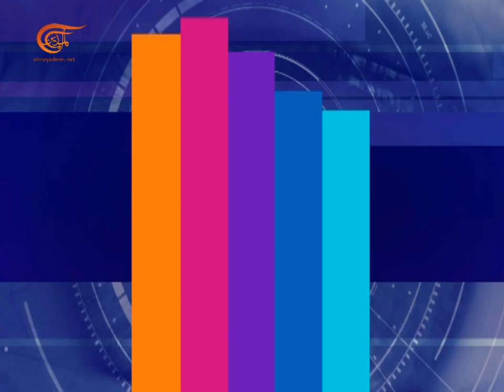المشهديّة | "فلسطين.. بعيونهِم" مع شبان من فلسطين وخارجها | 2021-05-12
عنفوانهم.. ثورة حجارتهم.. رعب، وبصمودهم يستفزون المحتل، هتافاتهم.. نصر، وموسيقاهم حياة، وفي رسائلهم.. عزة وكرامة، لأن القدس باتت اليوم أقرب اليهم، يناضلون ويقاومون ولن يرحلوا، في فلسطينهم وقدسهم وأقصاهم مرابطون،"فلسطين.. بعيونهم" مع شبان من فلسطين وخارجها

الشخصيات المشاركة: مريم عفيفي من البلدة القديمة في القدس، محمد سباعنة من رام الله، أشرف الشولي من بيروت

غزة تنتصر